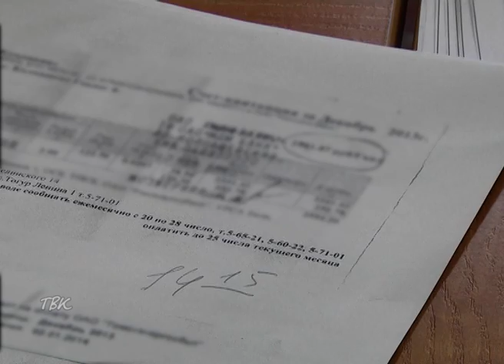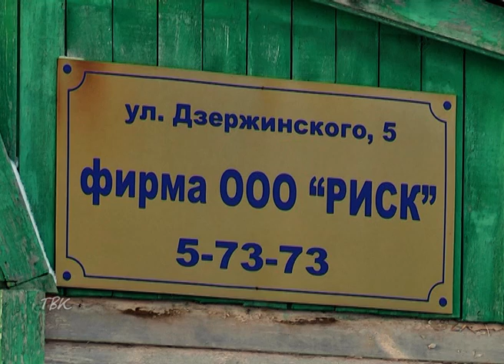Губернатор Сергей Жвачкин поручил раскрыть тарифы на ЖКУ